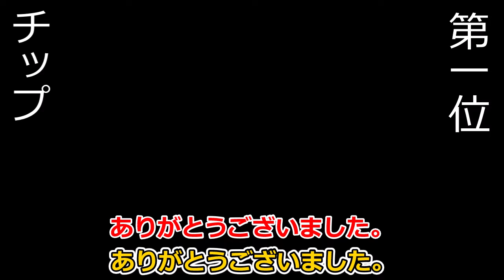シャイニングフォース1人気キャラランキングTOP10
メガドライブの名作シミュレーションRPG「シャイニングフォース1」の、人気キャラランキングTOP10の紹介です。

周囲やフォロワーさんに、シャイニングフォースの好きなキャラを聞いてみたところ、様々なコメントを頂きました。

コメント誠にありがとうございました。

やはり、皆さん好きなキャラは色々あるようですね。

今回は強いキャラではなく、あくまで人気キャラなので、その点は予めご了承願います。

今更感はりますが、シャイニングフォースの人気キャラランキングTOP10に興味のある方は、是非見ていってください。

＝＝＝＝　関連動画　＝＝＝＝

シャイニングフォース 人気キャラ